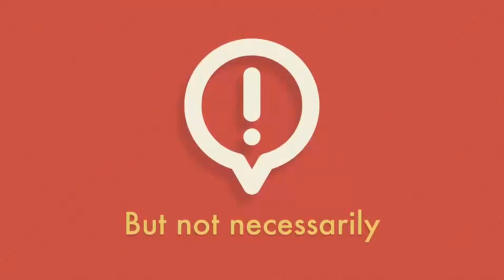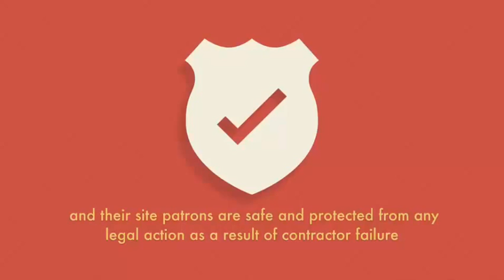Xmo Strata Safety Short - Damp Meters